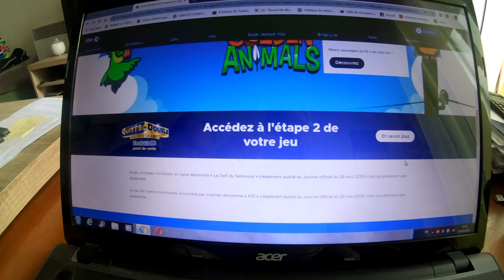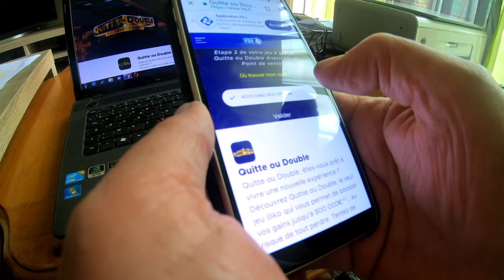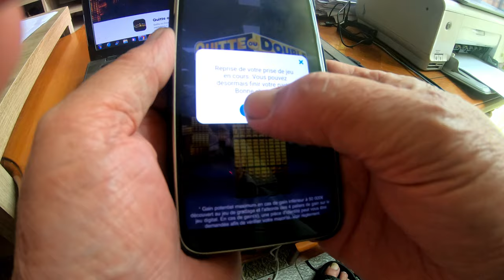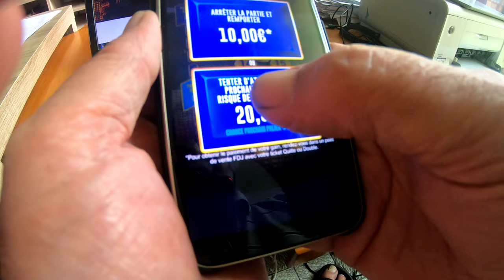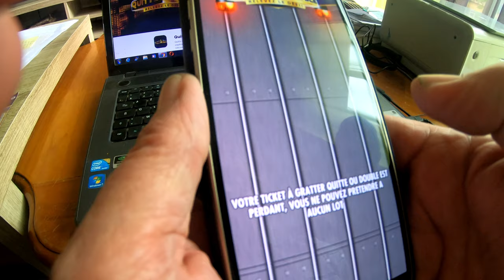QUITTE OU DOUBLE ON DOUBLE ON REDOUBLE ET ON REDOUBLE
A QUITTE OU DOUBLE ON DOUBLE SON GAIN OU ON PERD TOUT